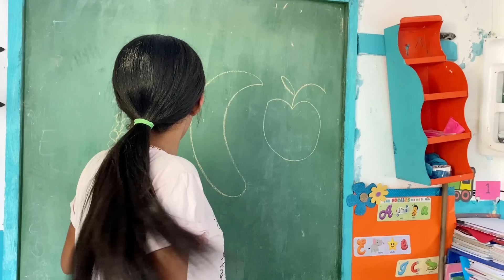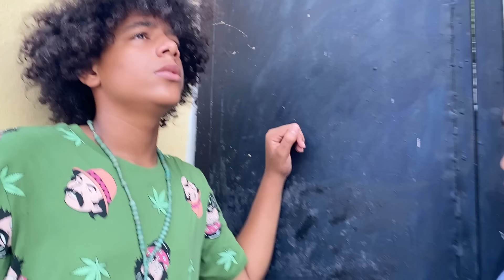El NIÑO INSISTE VENGARSE DE LOS QUE LO ATORMENTAN EN LA ESCUELA📚😭 CAP.2